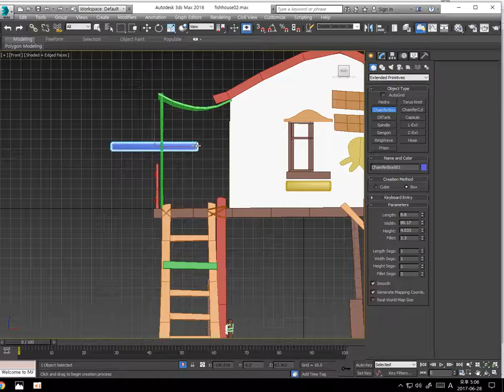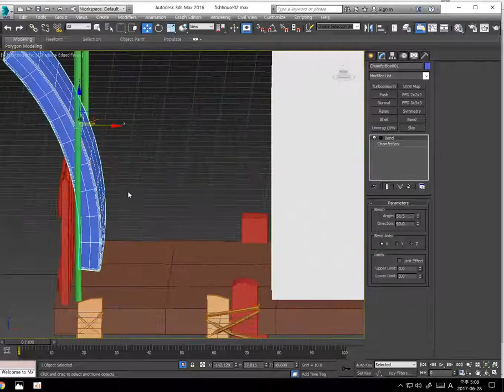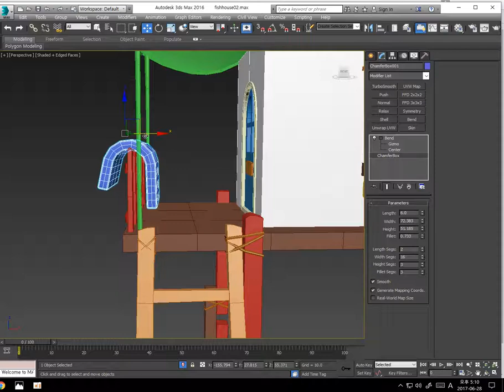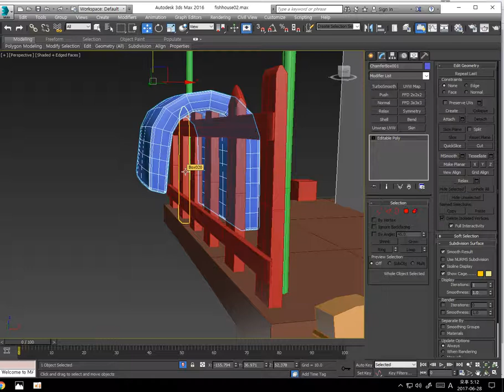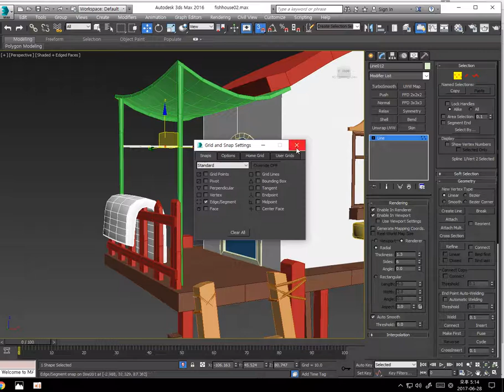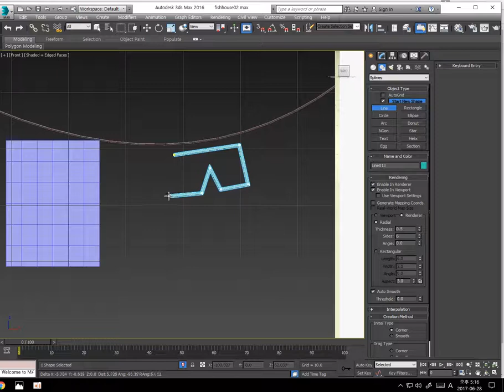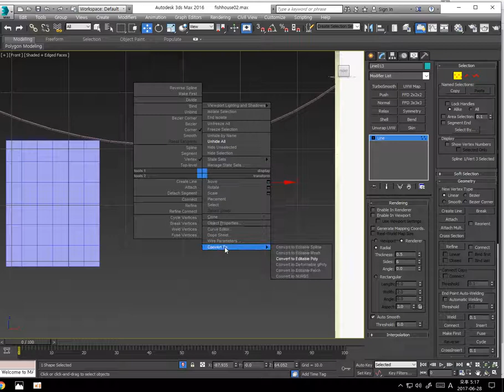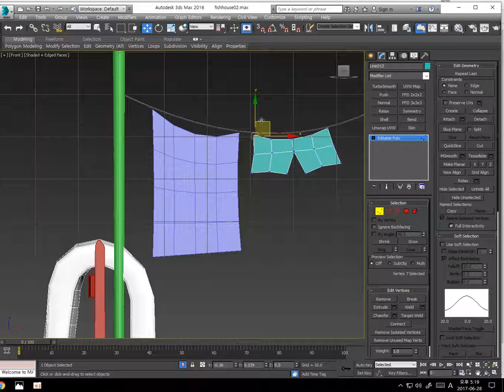낚시꾼의집11